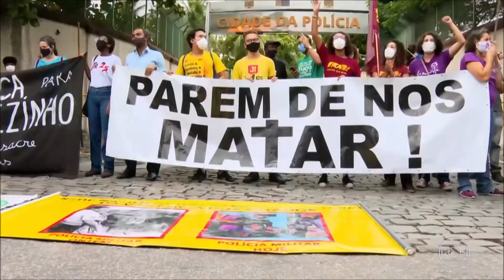Jornal Nacional Moradores da favela do Jacarezinho relatam cenas de terror na invasão das casas Gl